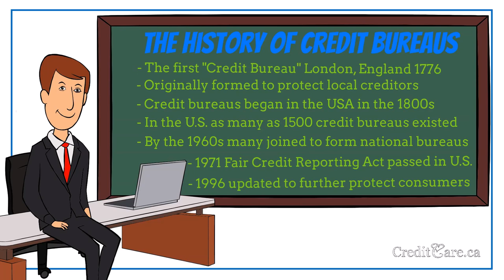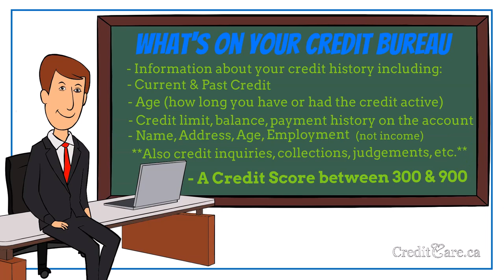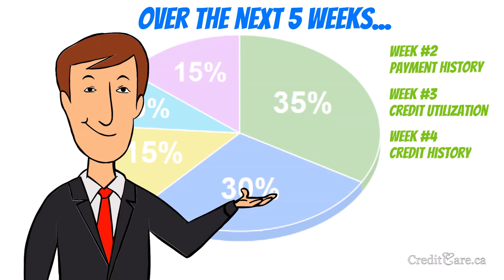Your Credit Score Pt#1 of How It Works From our weekly vlog for help, tips & advise to boost credit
From our weekly video series for help, tips and advise to boost credit for Canadians.

This week we discuss "Your Credit  Score Pt#1 of 6 - How It Works"
From our weekly vlog for help, tips & advise to boost credit

Intro: (0:00)
Welcome: (0:05)

Topic of Week: (1:04)
Email Address: (4:25)
Like, Subscribe & Share (4:42)
Thank you / Outro (4:51)

We hope you like the content and look forward to your feedback, suggestions and questions.

for more credit information.  We will use your feedback to create future content.

Follow this link to our previous Credit Advice Articles and Frequently Asked Questions